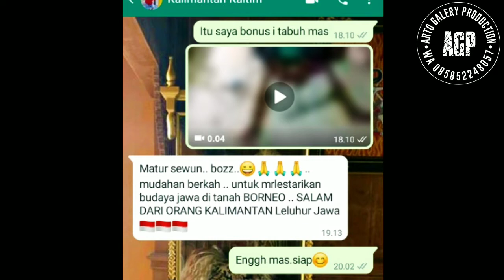KENONG JARANAN meluncur Ke KUTAI KALIMANTAN✈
Gamalen Jaranan Ke KUTAI
KALIMANTAN

KENONG Isi 3 Bahan Plat Tebal.Puncu Kunigan Tebal.
Suara Sudah Saya Test Dan Alhamdulilah Orangnya suka
Mendarat Dengan Baik Dan Cepat.Juga saya Kasih Bonus Tabuh,Terimakasih Sudah Order.Beli Ecer Bisa Beli Fullset bisa

Info Pemesanan
ARTO GALERY PRODUCTION
Jrambe Dlanggu Mojokerto

Kenong Jaranan
Agp Gamelan
Gamelan jaranan